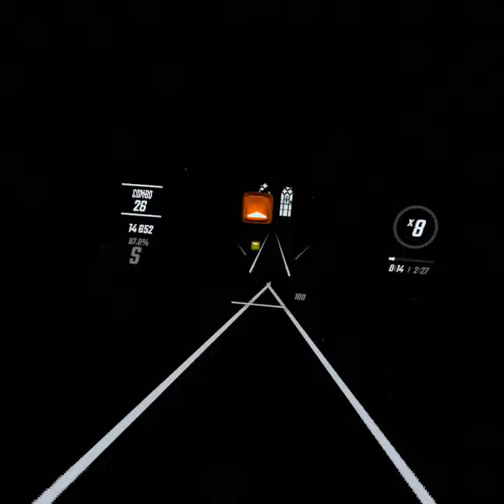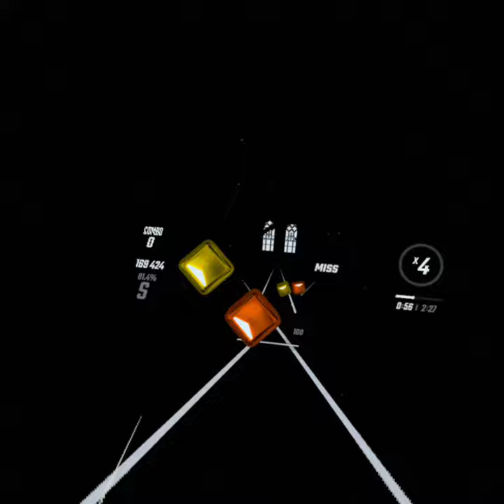Megumi no hito Expert+ BeatSaber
So I tried to upload this in widescreen but it doesn't look very good so if you want to watch that one here's the